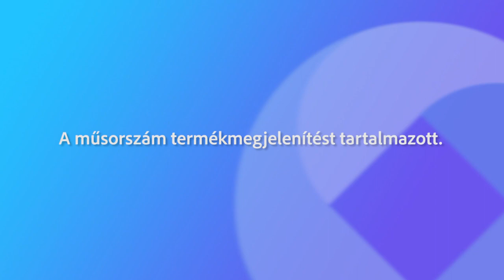240216 Agrárinfó Wágenhoffer Zsombor